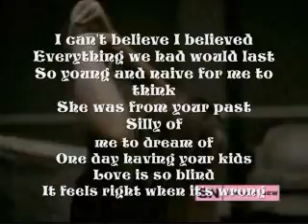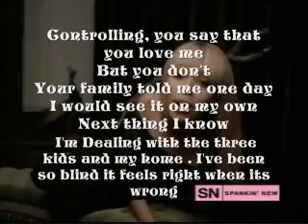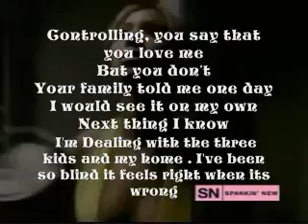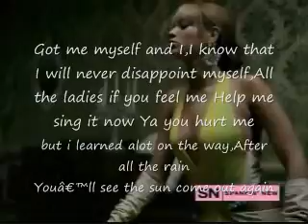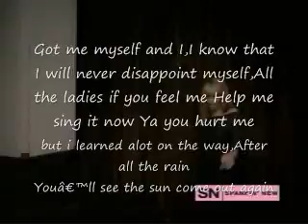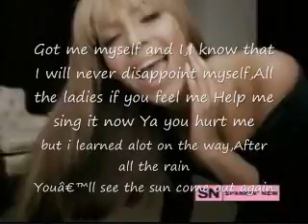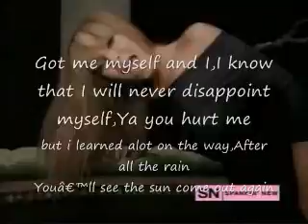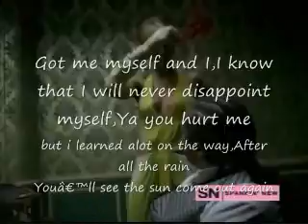beyonce - Me myself and i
Beyonce iin Mii Myself And i